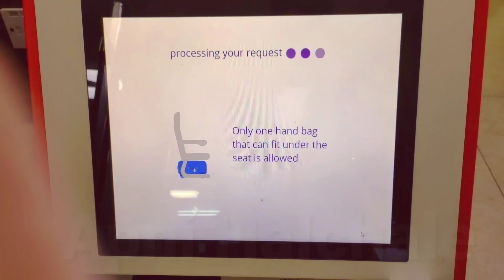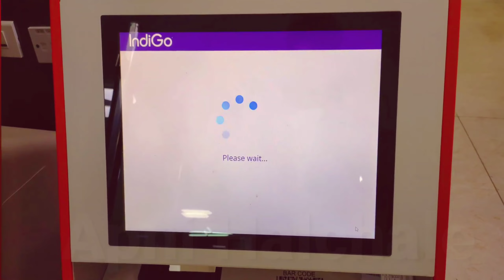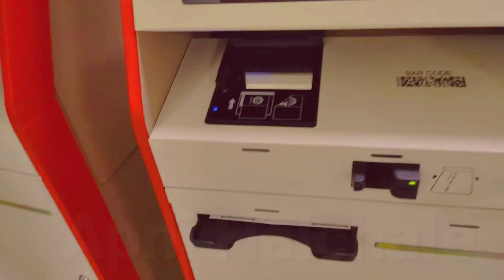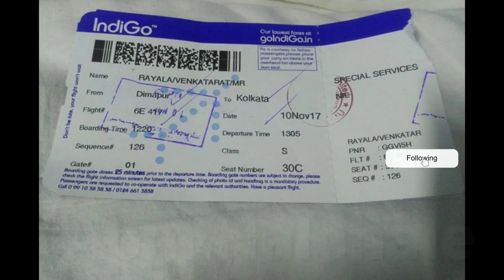How To Select Seat,Boarding Pass ,Bag Tags At Kisok At Airport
🎃🎃.    Apni Halchale.    🎃🎃
Full 🛒🛒Shopping Tab : 📺

Green Screen 💥
Rodewireless Mic💥.
Vlog Gorilla Pod.
Godex Softbox.

airport,airports self check in,
self check in airport,
boarding pass airport,
airport boarding pass online,
delhi airport,
how to get quick boarding pass at airport,
airport tips,
how to self check in at the airport,
delhi airport landing,
printing baggage tag at airport
,how to use the airport self checkin,
how to find gate at airport,
how to use the airport self check-in,
self check in airport india,
bag tag at airport,
How To Select Seat,Boarding Pass ,Bag Tags At Kisok At Airport in hindi,
फलायट की सीट कैसे चुने,पास केसे निकाले,
How To Select Seat,Boarding Pass ,Bag Tags At Kisok At Airport in simple,
How To Select Seat,Boarding Pass ,Bag Tags At Kisok ,
How To Select Seat,Boarding Pass ,Bag At Airport ,
जहाज की सीट चुने एवम ,Boarding Pass ,Bag Tag निकाले,
How to print boarding pass for indigo,
How Print your Boarding Pass and Bag Tags from Airport Kiosk... Easy and Fast. _indigo6e

@Apni halchale,apnihalchale,
Apnihalchaleyputubechanel,
youtubeapnihalchale